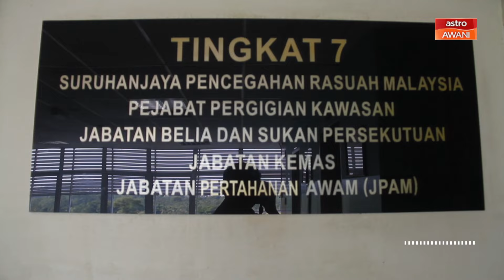AWANI Ringkas: Ibu, anak perempuan direman SPRM